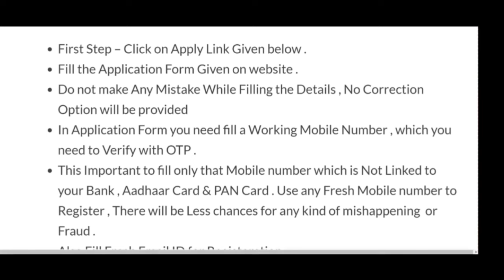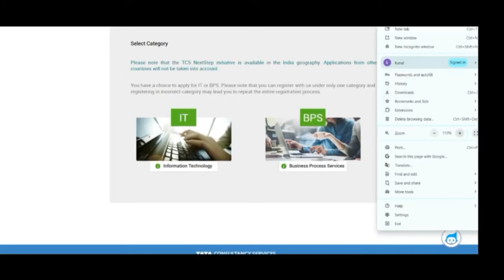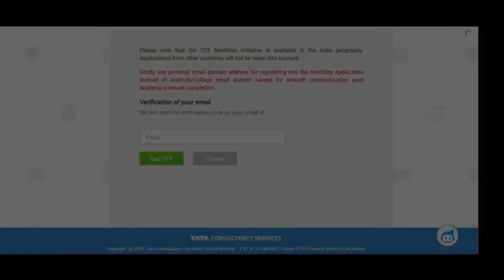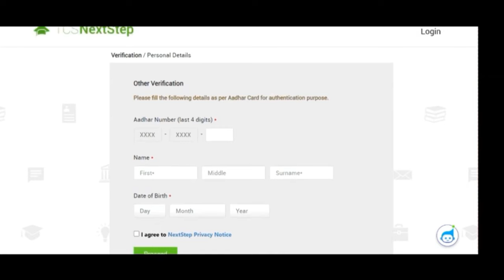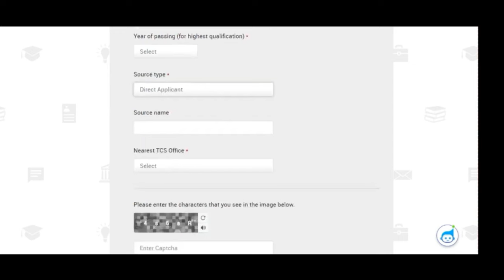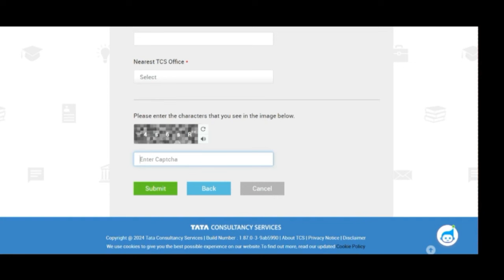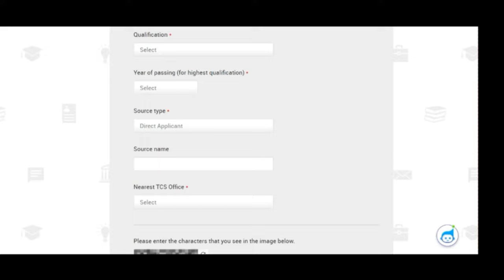TCS Recruitment 2024| TCS Vacancy 2024 |TCS Jobs 2024|publish| OFF Campus Placements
TCS Recruitment 2024,TCS Vacancy 2024, TCS Hiring Freshers |TCS Jobs 2024 | No Fee | OFF Campus Placements | jobs | TCS job Vacancy 2024 | jobs 2024

In this video included Points :-

1. Job Role in TCS
2. Eligibility Criteria
3. Salary Package
4. How to apply online for TCS
5. Benefits to join TCS Job
6. TCS Selection Process

Tags -
tcs jobs
tcs hiring
tcs
tcs hiring process
tcs drive

TCS Recruitment 2024| TCS Vacancy 2024 | TCS New Vacancy 2024| TCS jobs

tcs nextstep
tcs career portal
tcs login
tcs careers
tcs ion